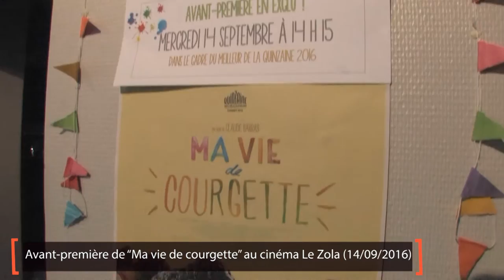Avant-première du film "Ma vie de courgette" au cinéma Le Zola (14/09/2016)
La projection du film d’animation « Ma vie de courgette », en avant-première au cinéma Le Zola, a rassemblé plus de cent cinquante personnes, mercredi 14 septembre. Réalisé au Pôle Pixel, soutenu par Rhône-Alpes Cinéma, le film de Claude Barras aborde avec finesse et sensibilité la maltraitance des enfants et la vie en foyer. « Un petit bijou », selon les premiers spectateurs Villeurbannais. «Courgette m’a ému », « La morale est belle, car on peut toujours être aimé par quelqu’un », ont fait remarquer des enfants à la sortie de la projection. Ce film, présenté au Festival de Cannes le 16 mai 2016, avait bouleversé la Croisette… Sortie publique sur les écrans : mercredi 19 octobre.